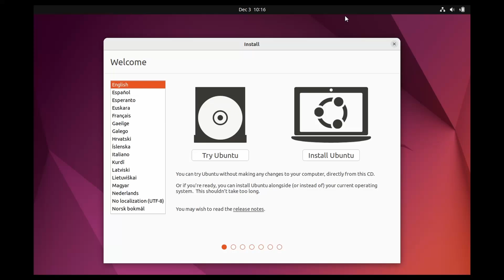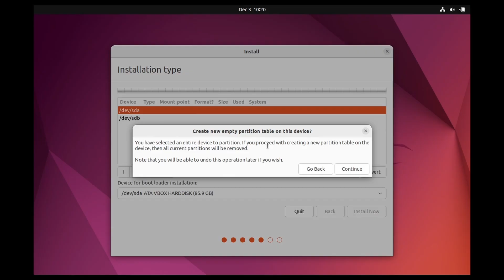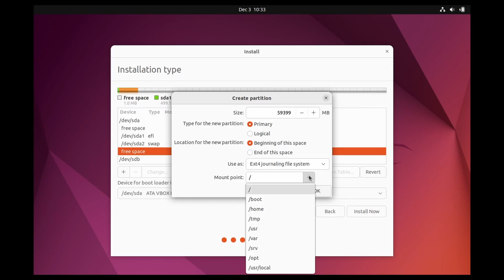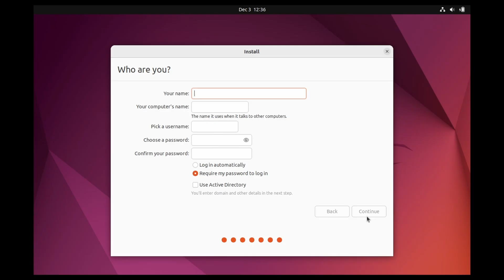Manual partitioning during installation | Ubuntu Linux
Partitions:
1. EFI System partition (ESP)
2. Swap space
3. Main partition (root OR root + user files)